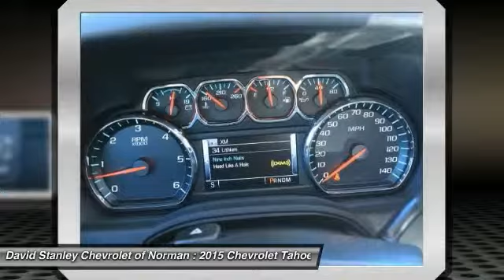2015 Chevrolet Tahoe Norman OK FR583288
2015 Chevrolet Tahoe LT

Whether you're headed for a weekend at the lake or a quick stop at the office the groundbreaking, all-new 2015 Tahoe gives you the confidence to go anywhere. The striking design of the all-new Tahoe features sculpted bodyside panels and an athletic stance that makes an indelible first impression. Details include a distinct available lighting package with standard projector-beam headlamps and rear LED taillamps, plus a hidden rear wiper system tucked under the rear spoiler at the roofline. Tahoe also offers available power-retractable side assist steps with perimeter lighting, which help passengers exit safely. The new Tahoe interior features premium materials that contribute to the functional, sophisticated design. Storage in the center console is large enough to fit a laptop computer. Plus, the available 8-inch diagonal color touch-screen slides up to reveal space behind the display to store cell phones, wallets or other valuables. Customize the touchscreen to choose the information or options you use most and place them on your home screen. The interface allows you to touch and swipe on the screen just like you do on your smartphone. Tahoe LTZ models offer standard heated and cooled perforated leather-appointed front bucket seats. You'll enjoy the convenience of available power-release second-row and fold-flat third-row seats, the fastest power-release second-row and power-folding third-row seats of any competitor and the versatility of a flat load floor to store cargo. With the second- and third-row seats folded flat, the all-new Tahoe offers 94.7 cu. ft. of cargo space. It starts with the world-class EcoTec3 5.3L V8, an all-new engine designed to generate more power and offer better fuel economy than any large SUV of any competitor in the industry ??? an EPA-estimated 23 MPG hwy. The strong, efficient V8 generates 355 hp and 383 lb.-ft. of torque. With a max towing capacity of 8,500 lbs. you'll have plenty of power to tow whatever else you want to bring along. David Stanley Chevrolet of Norman is proud to be Oklahoma's new Chevrolet Capital. We have a great selection of new Chevys at Oklahoma's largest Chevrolet dealership. We have the lowest prices because we know that when we price our cars online we are competing with hundreds of other dealers. We have a great internet team that is here to make shopping easy for you. Please submit a request and our team will gather up any and all the information you need to make a good decision on your new car. We are easy to find right here at I-35 and Lindsey St. in Norman, Oklahoma. Please contact dealer for details on sale prices. Price includes a GM owner loyalty discount of $1250. Must own a 99 or newer GM vehicle and provide a copy of registration at time of purchase.For qualifying buyers, price may include owner loyalty, or competitive conquest bonus rebate of up to $1,000. Restrictions apply, and proof of qualifying vehicle is required. Please see dealer for complete details and program guidelines.